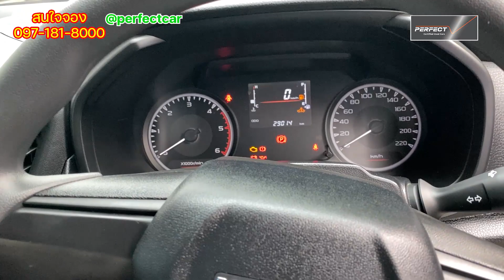ISUZU D-MAX CAB 1.9 S AT ปี 2020 แต่งซิ่ง ใหม่กริ้บ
00:00 เปิดตัว
00:52 ภายนอก
02:12 ภายใน
03:10 ห้องเครื่อง
03:46 ราคาและโปรโมชั่น